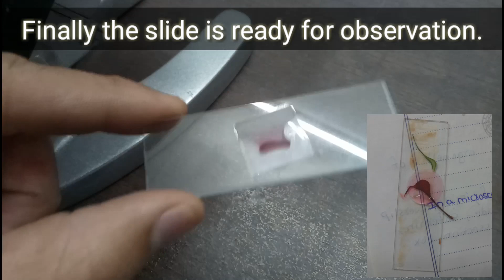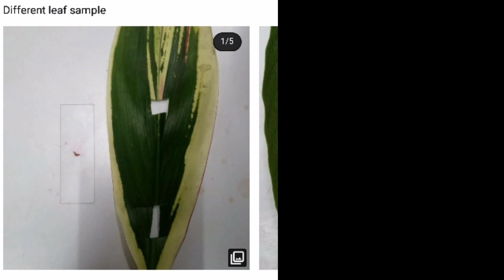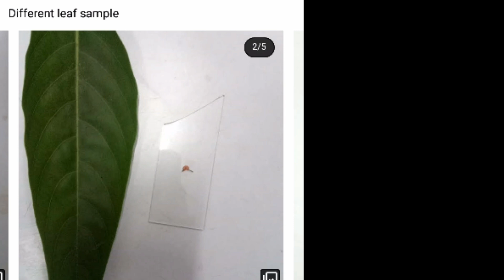Dicot leaf anatomy | 11th biology practical | Monocot leaf anatomy | "Exploring Leaf Anatomy biolab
Title for YouTube: "Exploring Leaf Anatomy: A Comparative Study of Dicot and Monocot Leaves in 11th Biology Practical"

Aim: The aim of this biology practical experiment is to analyze and compare the anatomical characteristics of dicot and monocot leaves under a microscope, highlighting their structural differences and adaptations.

Requirements:
1. Dicot and monocot leaf specimens (e.g., rose and grass leaves)
2. Microscope
3. Microscope slides
4. Cover slips
5. Razor blade or scalpel
6. Forceps
7. Iodine solution (for starch detection)
8. Safranin stain (for cell structures)
9. Dropper
10. Water
11. Paper towels

Procedure:
1. Carefully collect fresh dicot and monocot leaf specimens.
2. Using a razor blade or scalpel, gently cut thin sections of the leaves.
3. Place these thin sections onto separate microscope slides.
4. Add a small drop of iodine solution onto each slide to test for the presence of starch.
5. Stain the leaf sections with safranin to enhance the visibility of cell structures.
6. Gently lower a cover slip onto each slide to prevent air bubbles.
7. Under the microscope, begin your observation by focusing on the epidermal layers.
8. Compare and contrast the differences in epidermal cells, stomata, and their distribution on both types of leaves.
9. Move on to studying the arrangement of vascular bundles, noting any variations between dicot and monocot leaves.
10. Examine the palisade and spongy mesophyll layers, and observe the presence and distribution of chloroplasts.
11. Record your observations, noting any distinctive features, cell shapes, and sizes.

Result:
After a thorough microscopic analysis, document the structural differences between dicot and monocot leaves. Highlight the adaptations that each leaf type has developed based on their environment and functions.